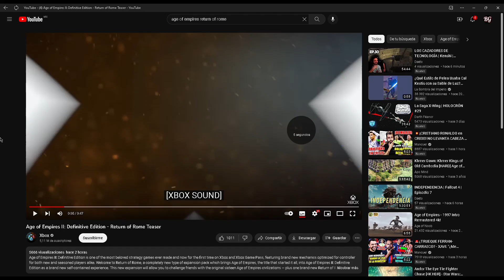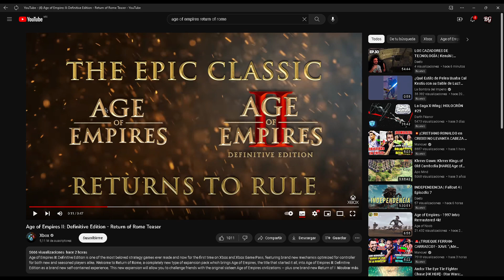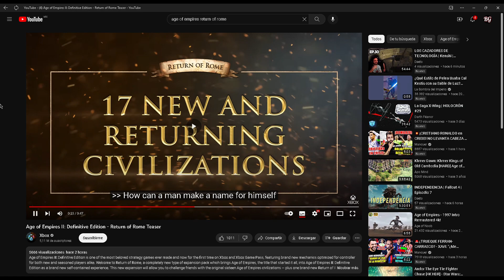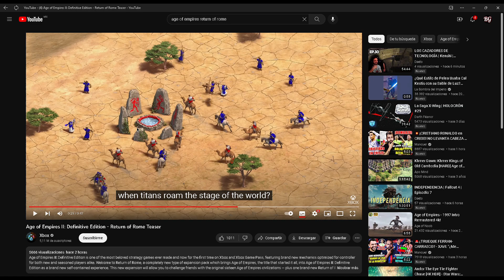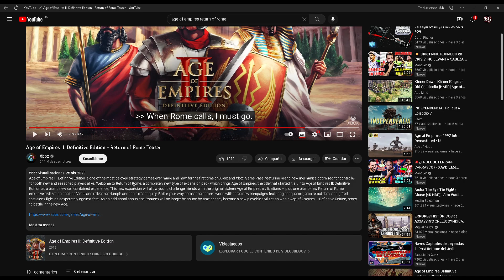NUEVO TRAILER DEL DLC DE RETURN OF ROME PARA EL AGE OF EMPIRES II DEFINITIVE EDITION.